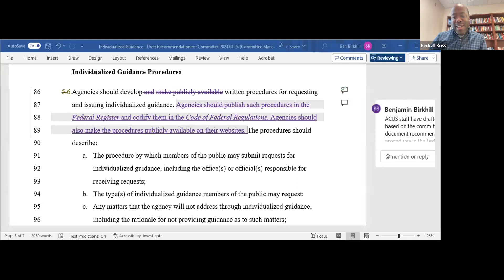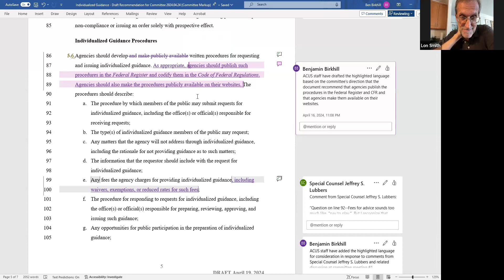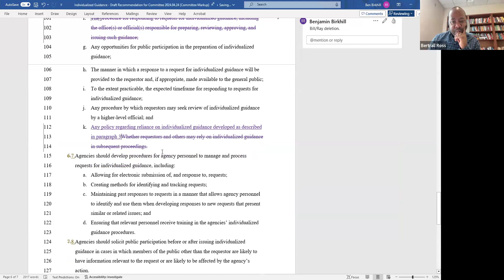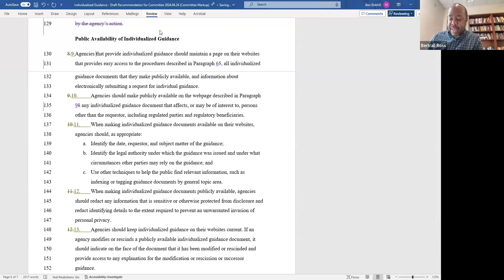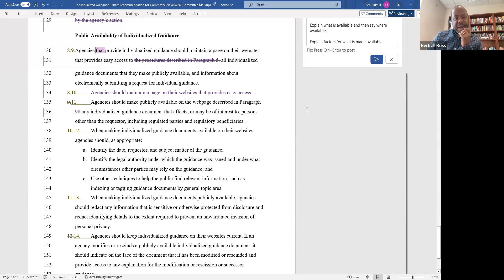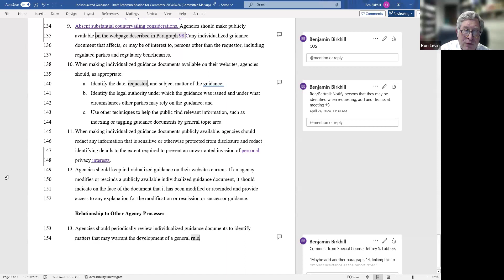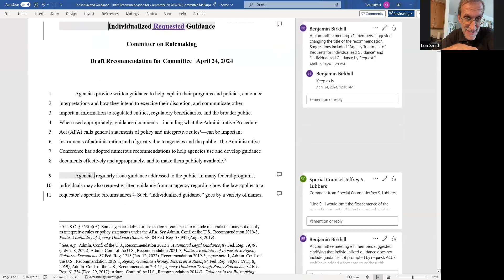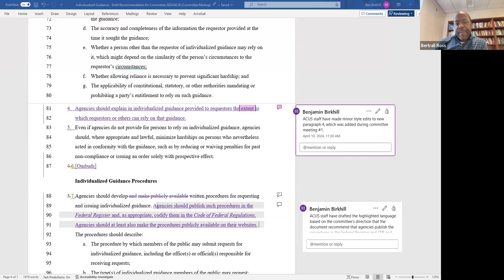Rulemaking Committee Meeting #2 Individualized Guidance